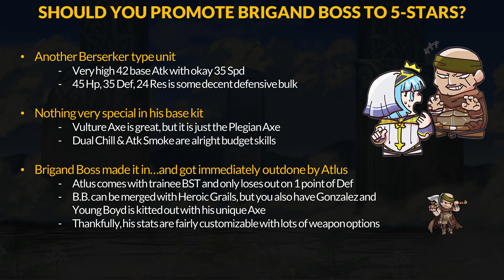Should You 5-Star Brigand Boss? - Or Should You just use Atlas? | Fire Emblem Heroes Guide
The Brigand Boss from Shadows of Valentia is our newest Grand Hero Battle unit. He actually made it in...but now what?

0:00 Brigand Boss
2:56 FTP Axe Comparisons
4:32 Build Ideas
7:36 Should You 5-Star Brigand Boss?